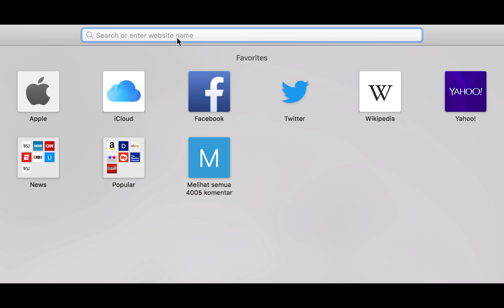Start-Up Management - Gifood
On 15th October 2018, we have an opportunity to meet Naufal Fathin, the founder of Gifood and also one of industrial engineering alumni of Gadjah Mada University. We talked about the reasons why he build his startup company, and how’s the progress? Hope you enjoy!:)